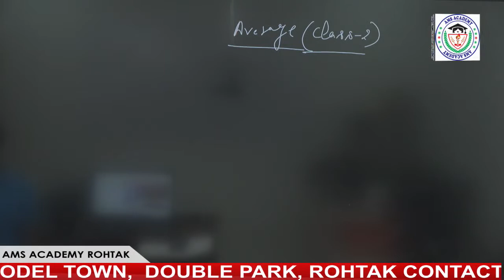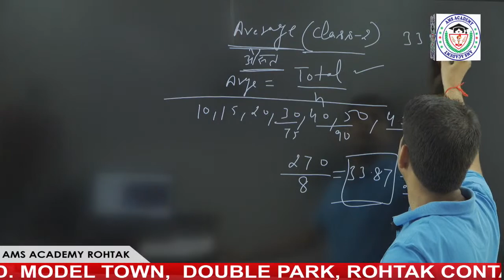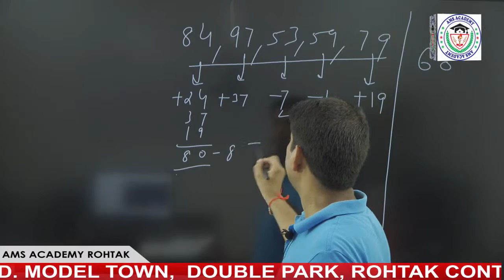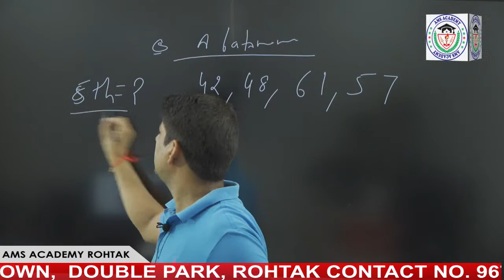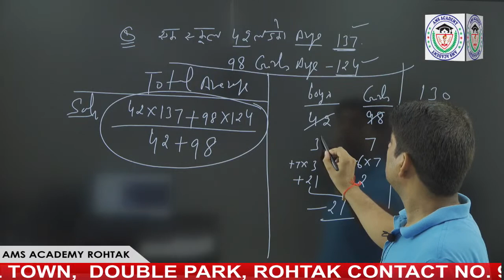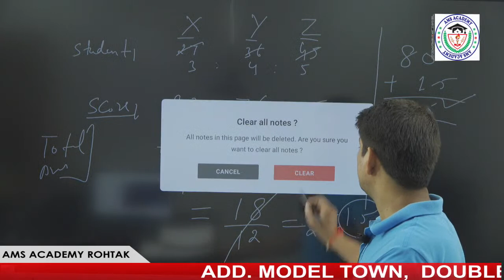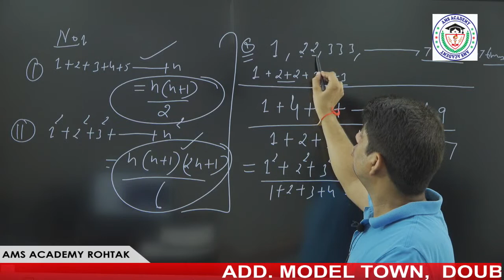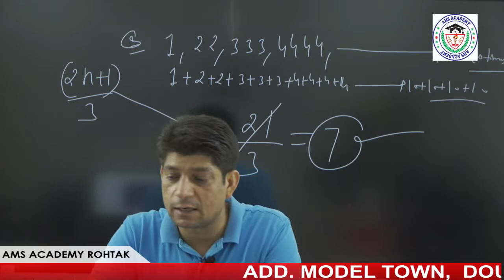Average/औसत By: Yudhvir Sir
AMS ACADEMY ROHTAK